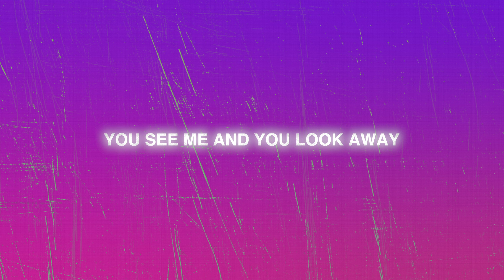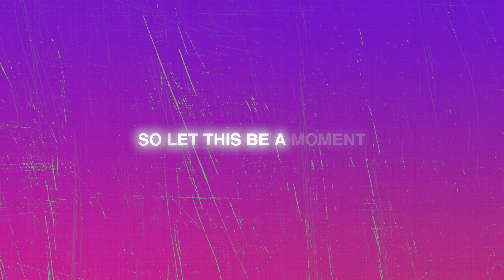Menzi - Going Out (Lyrics Video)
Menzi makes his debut on Milkshake Label !